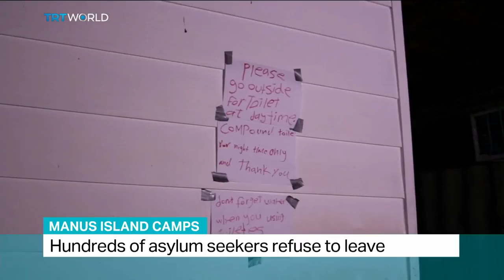Australia Refugees: Interview with Human Rights activist Julian Burnside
Papua New Guinea will begin to forcibly remove hundreds of asylum seekers from the Manus Island detention centre, which has been closed. The immigration minister says authorities will take steps to make the group leave the Australian-run facility. The asylum seekers had been given until Monday morning to leave. They're refusing to do so because they say the community they're being moved to is unsafe. For more on this, barrister and refugee advocate Julian Burnside joins us from Melbourne.